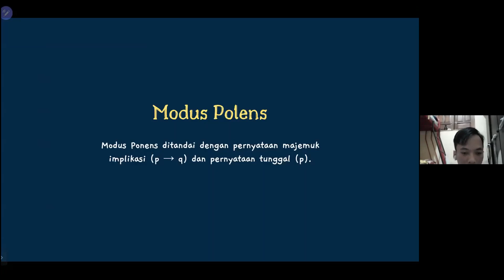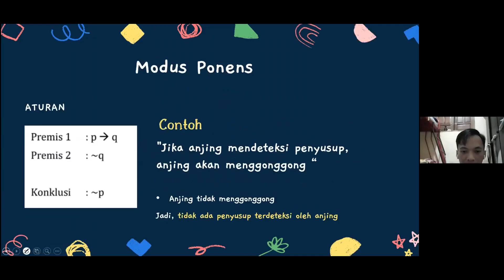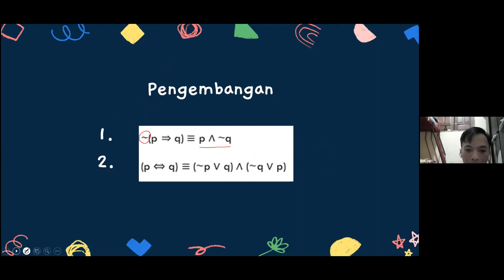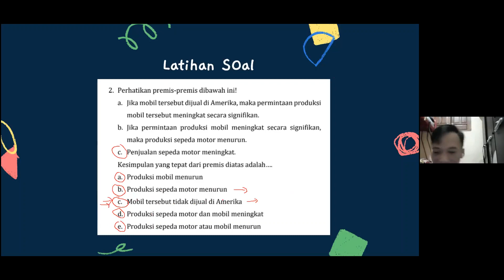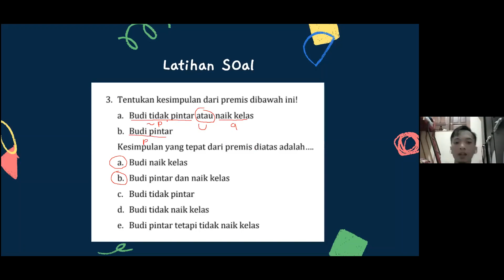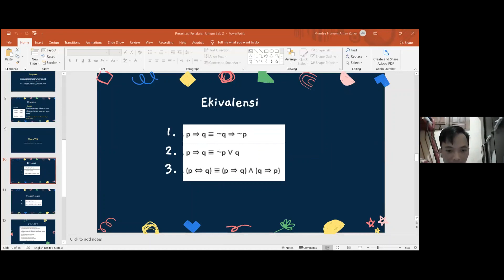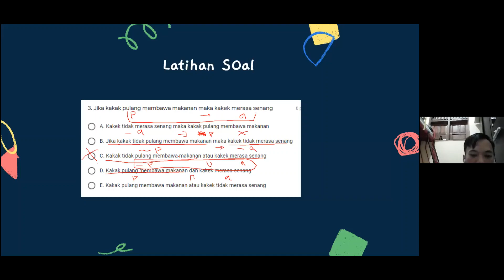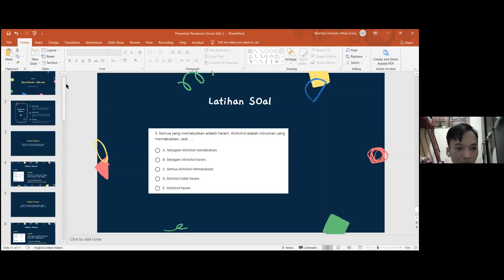SMA IPA & IPS - Penalaran Umum - Penalaran Logis (Silogisme, Ponens, Tollens) #2